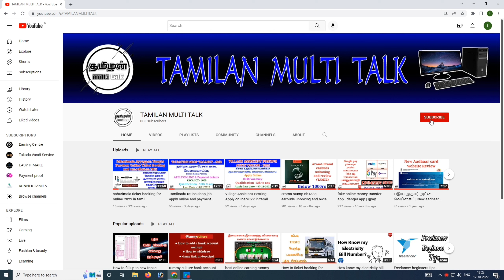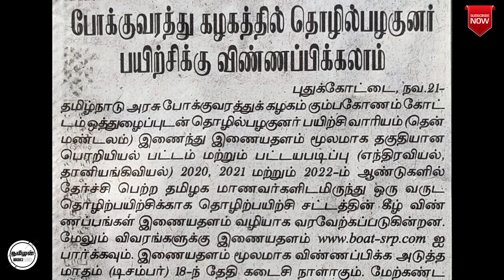TNSTC annoncement | போக்குவரத்து கழக துறை அறிவிப்பு | tamil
Created by:
tamilan multi talk

Hi all... This video Transport corporation department annoncement  in tamil...

Don't Skip Videos...

Like this video, comments your feedback and my mistakes... Share to your friends...